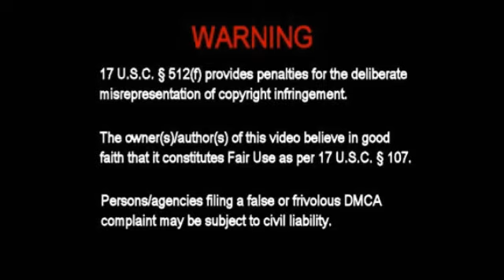🔴 EXCLUSIVE 🔴 PHOTOS of NIBIRU PLANET X PLANET 🌎